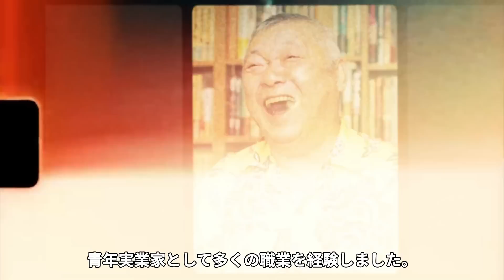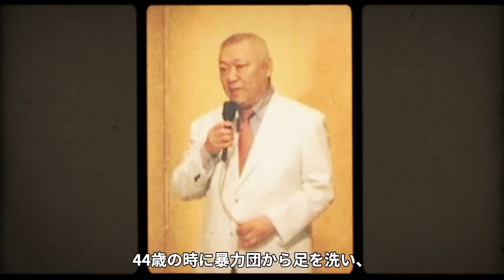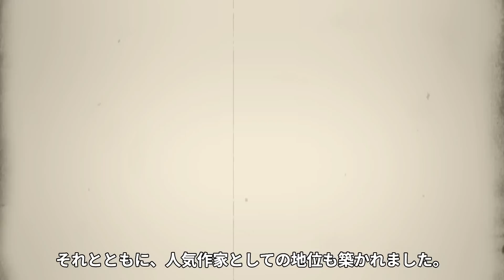安部譲二が自分の最期を予言できた理由に一同衝撃をうける…ロンドン育ちのヤクザという異色の経歴をもつ小説家の壮絶な最期に思わず涙【芸能】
暴力団構成員や客室乗務員、実業家、小説家

テレビタレントと異色の経歴を持つ安部譲二さん。

安部譲二さんは、2019年9月2日に、急性肺炎で逝去されました。

生前、数々の武勇伝を残した安倍さんですが

実はこの逝去、自身で死因予想をして当てているというのです。

果たして、真相は？

そこで今回は、安倍さんの活躍や死因予想の噂などについて